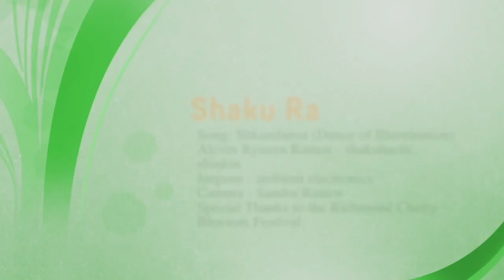Richmond Cherry Blossom Festival 2021: Original Composition by Alcvin Ryūzen Ramos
Artist Alcvin Ryūzen Ramos captivated audiences at the Richmond Cherry Blossom Festival in 2018 and 2019. His music is featured in a number of this year’s festival videos. This original performance recorded for the virtual Richmond Cherry Blossom Festival 2021 features the shakuhachi (bamboo flute) and the shinkin (3-stringed lute).